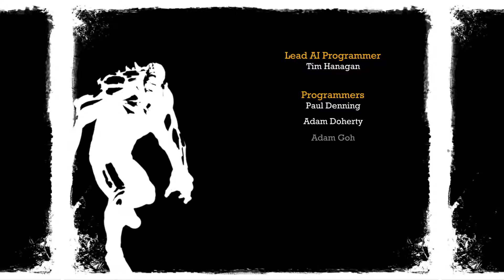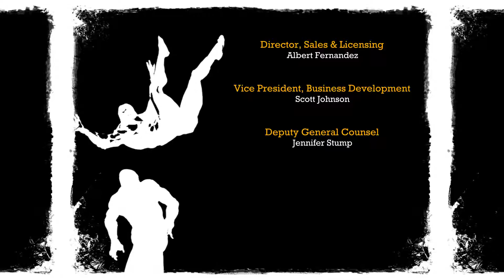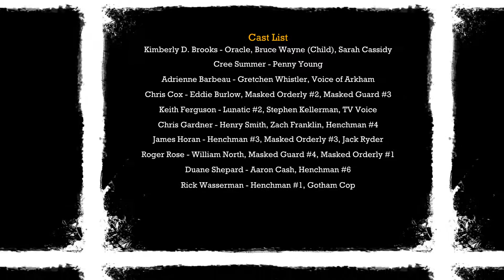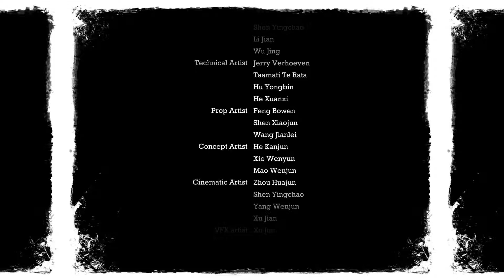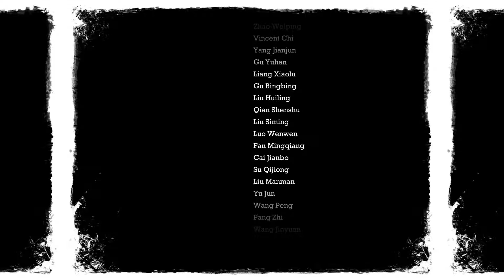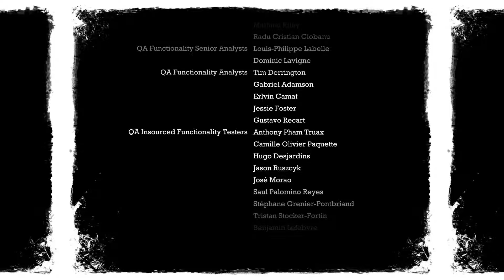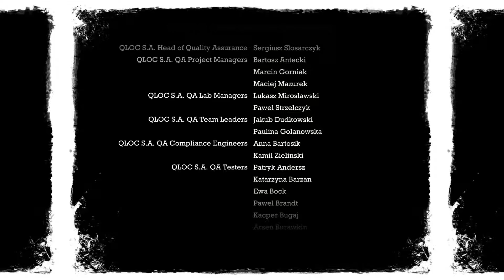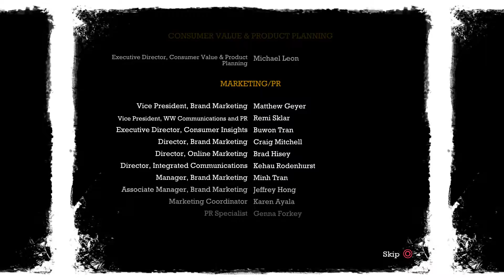Bromance Plays Batman Return to Akrham part 25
Bob heard the news that Batman was having trouble in Arkham, so he decided to Dawn his mask and become Bobman. This is the Bobman Begins.
The Bromance is comprised of three avid gamers named Michael, John, Bob and Josh who play pretty much any game they fancy with commentary that ranges from discussion on Anime, other video games they love or pretty much anything that comes to mind.